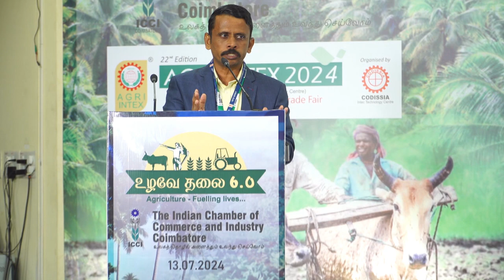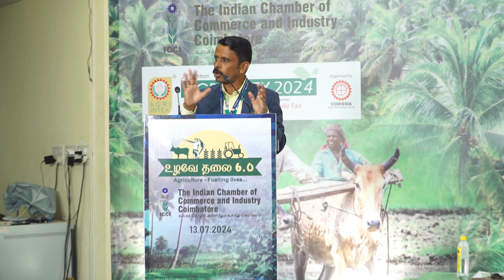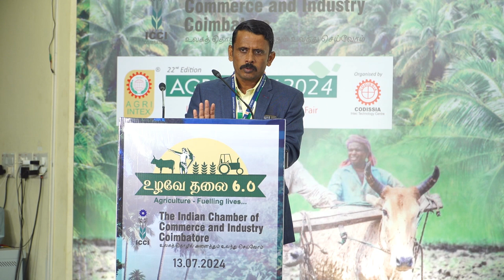Uzhave Thalai 6.0 : Topic - “Various Schemes & Subsidies of National Horticulture Board”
Uzhave Thalai 6.0 Address by Mr. B. Raja, Deputy Director, National Horticulture Board, Chennai on the Topic “Various Schemes & Subsidies of National Horticulture Board"